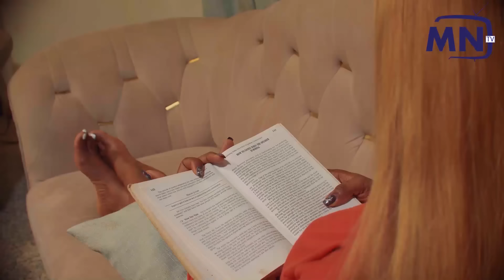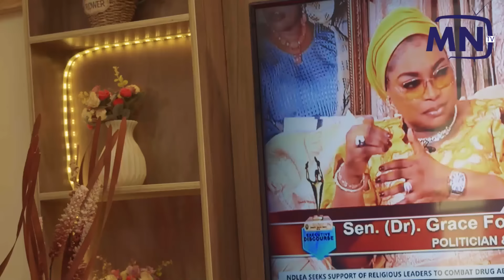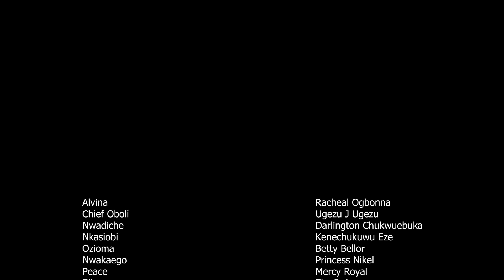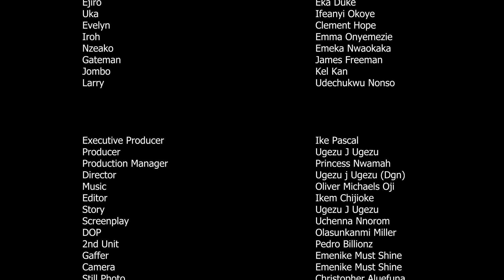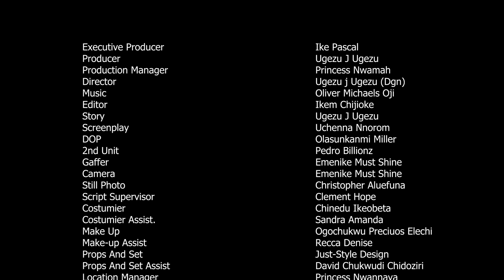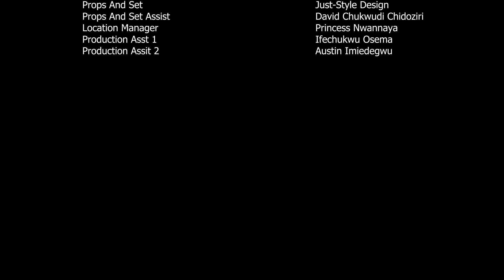LADY IN RED ep 3 -KENECHUKWU EZEH,CHIBUIKE DARLINGTON,RACHEL OGBONNA,UGEZU.J.UGEZU latest 2024 movie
he fell in love with a strange woman at first sight who must not have carnal knowledge of any man,she also couldn`t resist him, her followers became his enemies